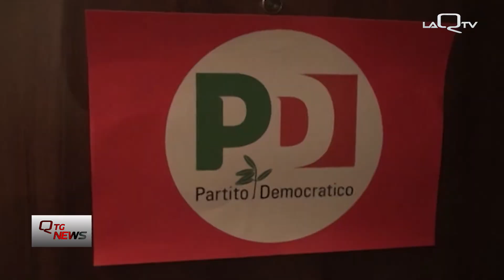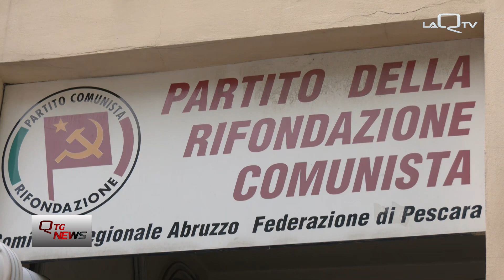Caccia ai cervi in Abruzzo: continua il dibattito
Continua a tenere banco la decisone della Regione Abruzzo di abbattere circa 500 cervi.

Oggi ad intervenire sull'argomento sono Confagricoltura e CIA Abruzzo.

Di Beatrice Tomassi